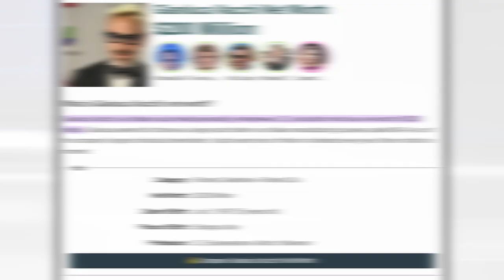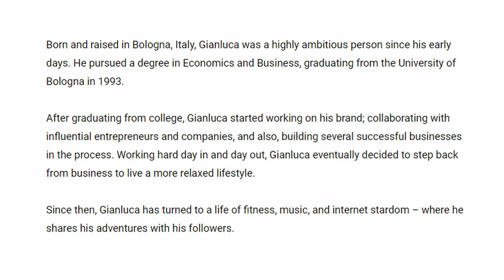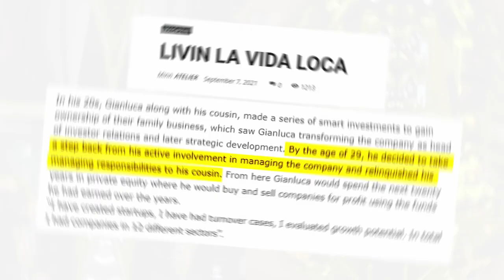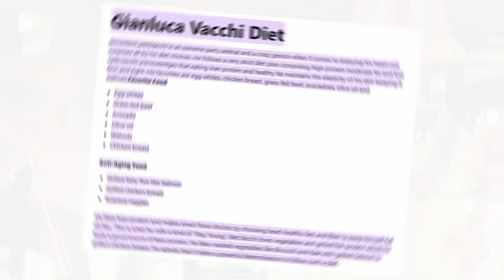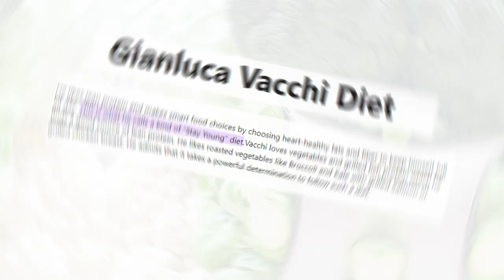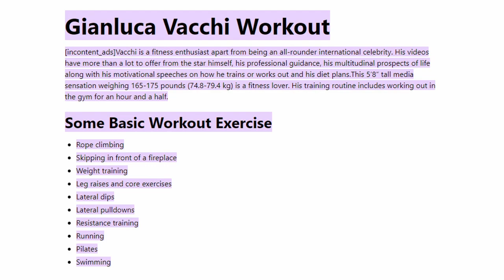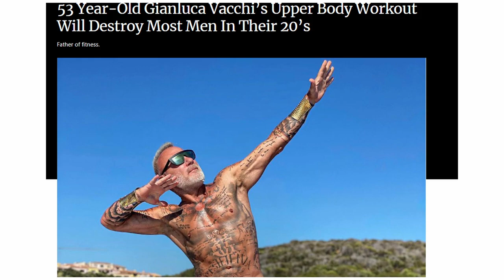Gianluca Vacchi - I'M 55. Health Is Not JUST About Eating And Exercising!! Motivation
When you talk about someone in their fifties, a dad-bod and a receding hairline might be the first thoughts that come to your mind. However, Gianluca is different. It seems like he is aging backward and getting more radiant and charming than ever. Even at 55, Gianluca is rocking his fitness game. What are his secrets? Let’s find it all out in today's video.